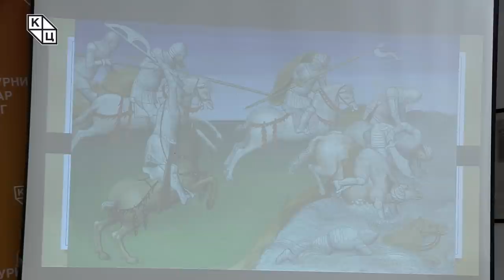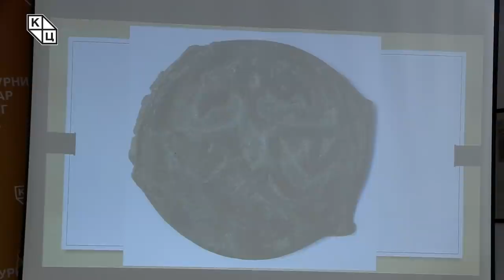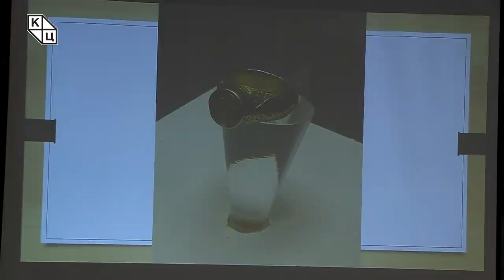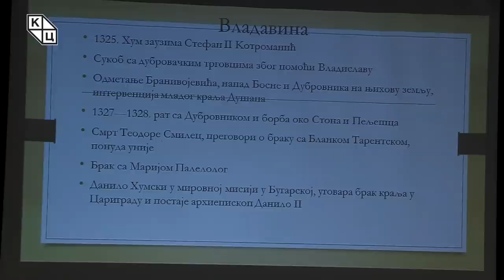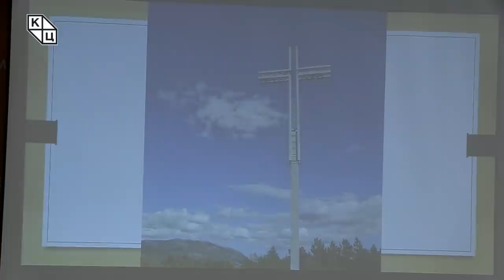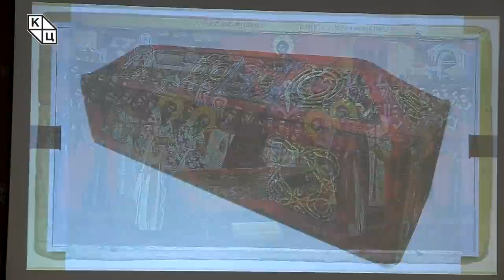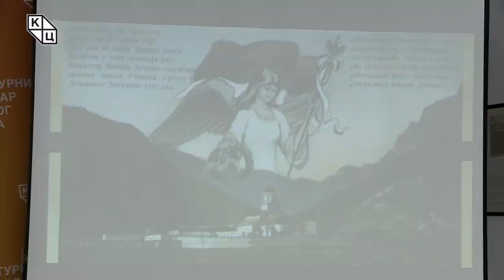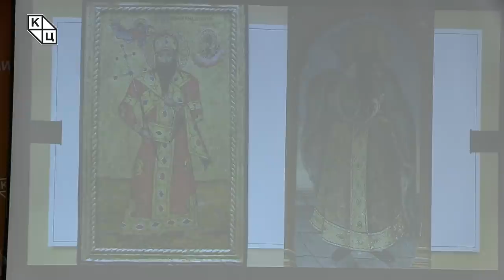др Борис Стојковски - „Краљ Стефан Дечански – личност и култ (поводом седам векова од крунисања)“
Предавање др Бориса Стојковског на тему „Краљ Стефан Дечански – личност и култ (поводом седам векова од крунисања)“ (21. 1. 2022)

Као и 2021. у којој је важним годишњицама и јубилејима посветио велики број трибина, др Борис Стојковски истиче да је то пракса која ће се наставити и у 2022. години, почевши од седамстогодишњице крунисања и доласка на престо Стефана Дечанског. На Богојављење, дакле, само два дана пре трибине, навршило се седам векова од овог значајног догађаја. Осветљавајући лик и дело Милутиновог сина кроз породичну и политичку историју, др Стојковски указао је на чворишна места у животу владара који је у народу столећима уназад познат као свети краљ. Презентоване фотографије инсигнија, манастира, фресака и уметничких радова посвећених детаљима из живота Стефана Дечанског, илустрација су значајног култа који је дубоко укорењен у традицији српског народа.